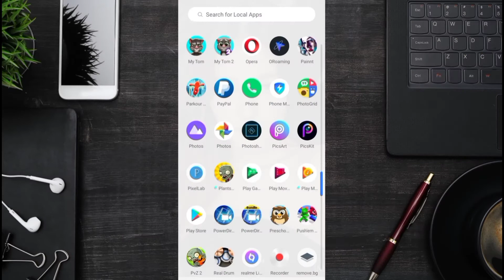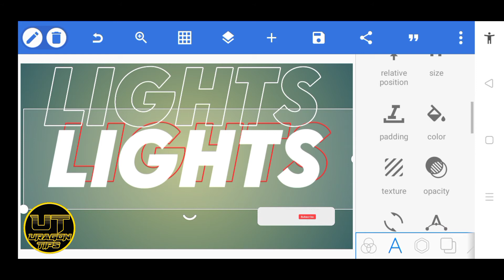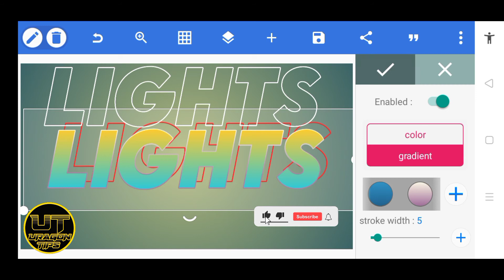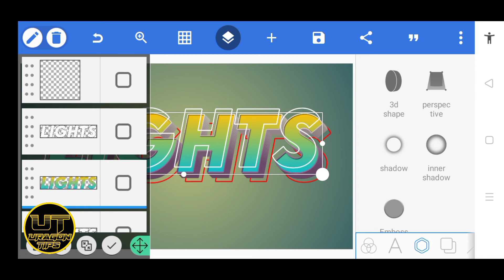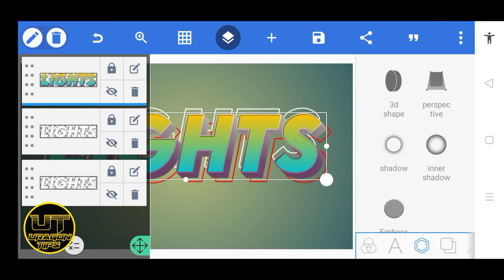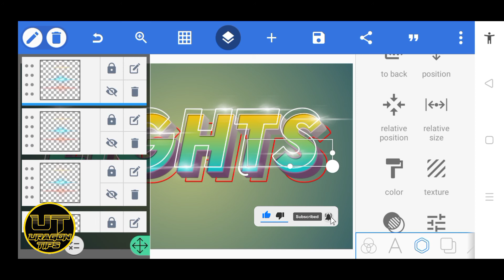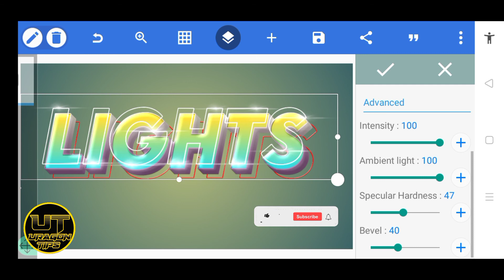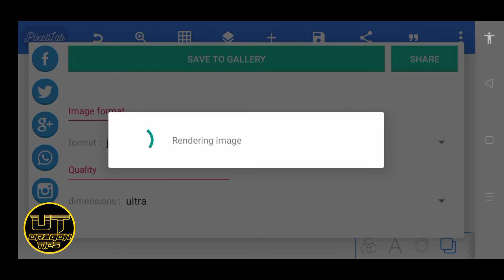Text Light Effect in Pixellab Tutorial || How to create light text effect || Uragon Tips